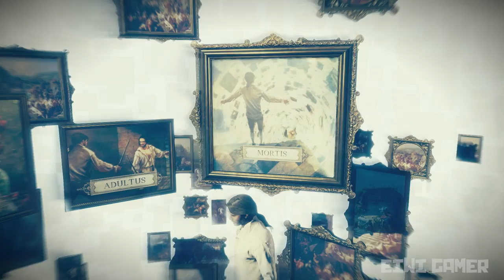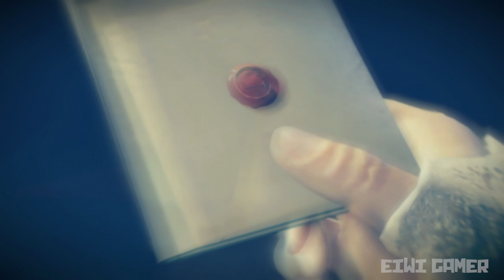Assassin's Trip!!! Assassin's Creed Unity Gameplay (XB1/PS4 HD 1080p / 60fps)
In this Assassin's Creed Unity gameplay video, our new assassin initiate, Arno, gets more than he expected after drinking from the assassin's chalice.

Enjoy the the video. If this gets enough views, I'll make some more videos covering different missions throughout the game.

Please be sure to click that like button. It helps out a ton!